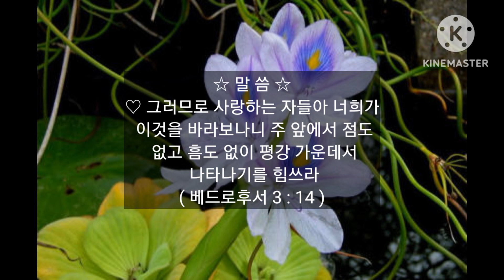💚행복의 주인공이 되자💚